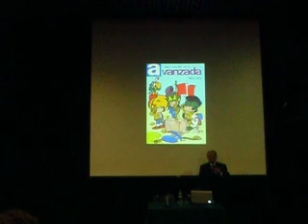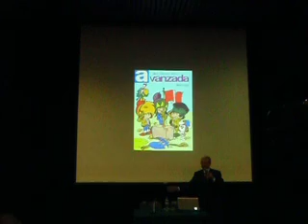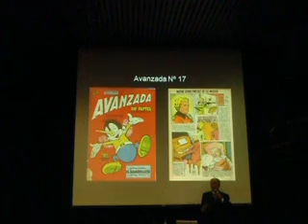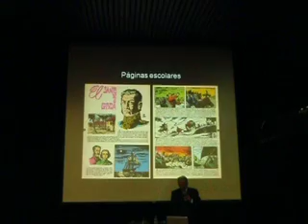Javier Florez del Aguila, conferencia -part6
PERFIL
NOMBRE: Javier Flórez del Águila (Trujillo, 1934).
TRAYECTORIA: Historietista destacado de la revista Avanzada. Integró el extraordinario estudio de historietas Osito Monky. Es el autor del cómic de culto Selva misteriosa, considerada la mejor novela gráfica de aventura hecha en el Perú. Destacan sus notables composiciones y su ritmo narrativo.
RECONOCIMIENTOS: Premio Historietas Peruanas de El Comercio (1971), por su Selva misteriosa. Premio Una Historieta y su Autor (1992) del Club Nazca. Premio homenaje del Grupo Taller Ja! por sus 40 años de dibujante (1993).